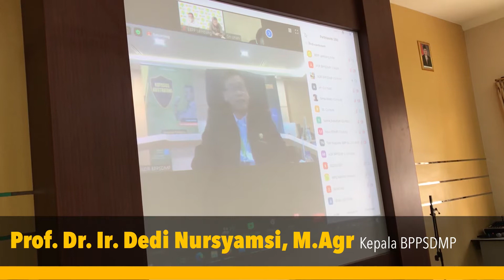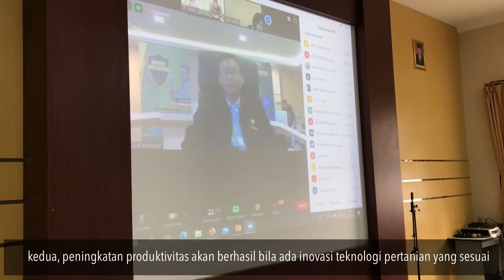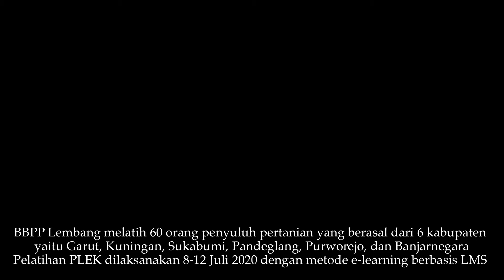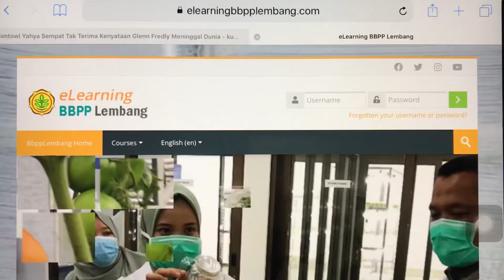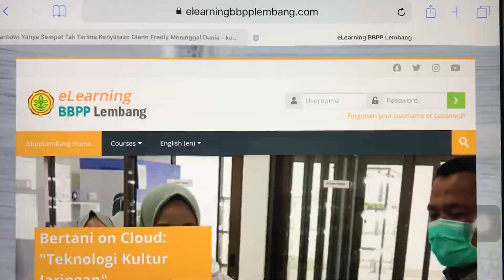Pelatihan PLEK BBPP Lembang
BBPP Lembang melatih 60 orang penyuluh di wilayah Program IPDMIP yaitu Kabupaten Garut, Kuningan, Sukabumi, Pandeglang, Purworejo, dan Banjarnegara dalam Pelatihan Literasi dan Edukasi Keuangan.